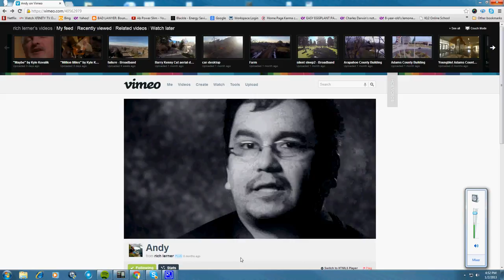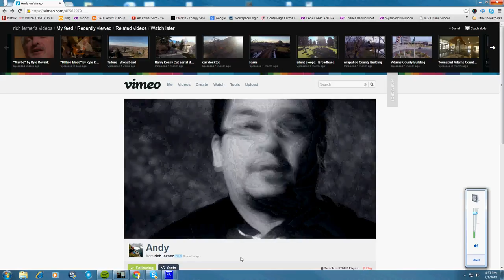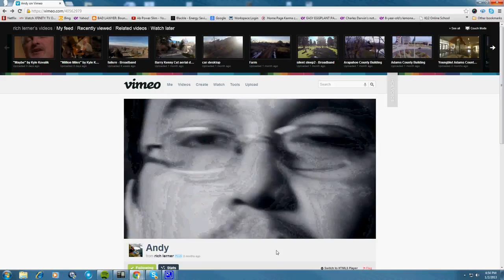Xtagged with movie producer Brian Doubleday & Rich Lerner.avi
Brian Doubleday produced this trailer and that's why you all see Daryl posting about Brian Doubleday, screenshots